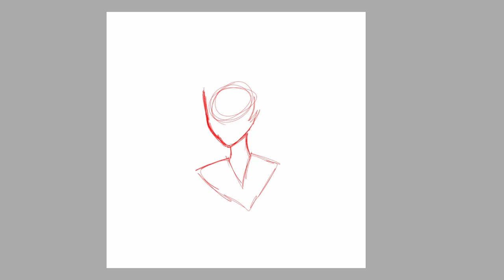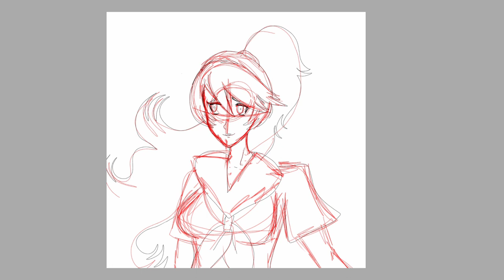Persona 4 Labrys fanart (SpeedPaint)